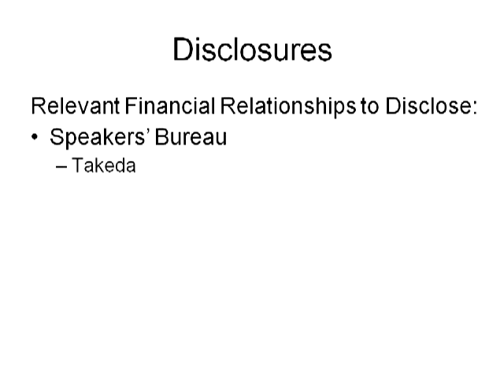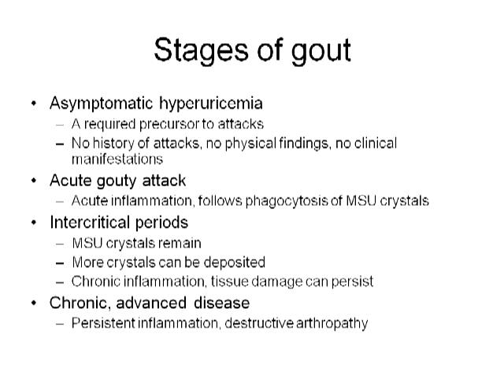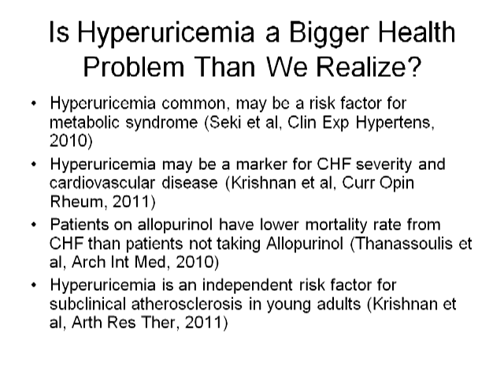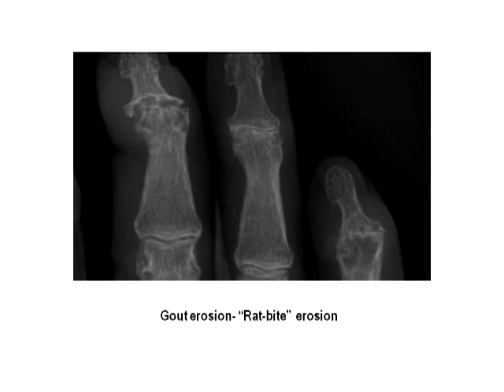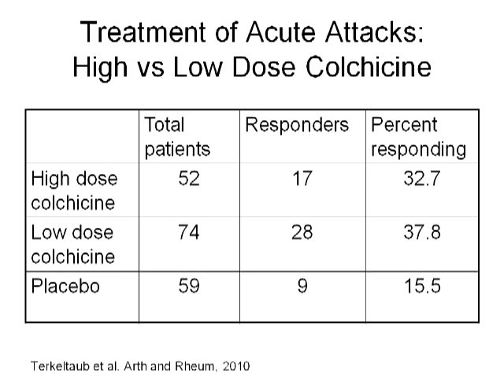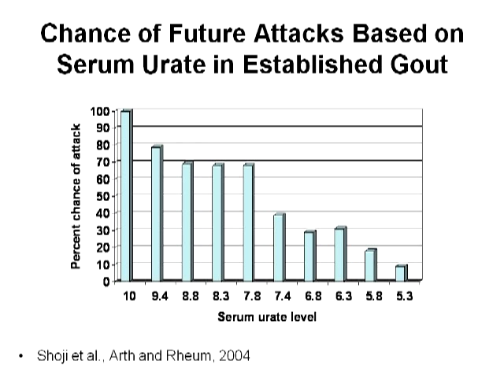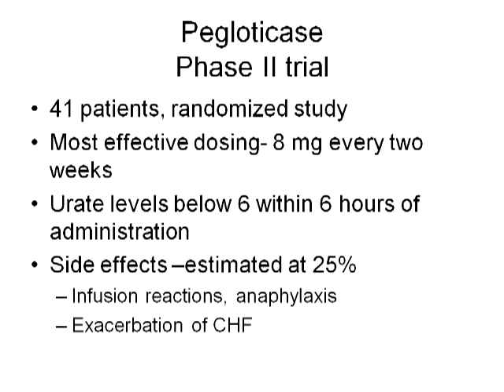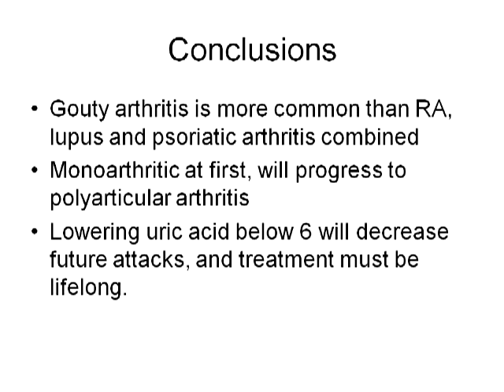Debunking The Myths of Gout and Crystal Diseases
Gout is a common arthritic affliction; however, patients are not well-managed resulting in continued flares and gouty attacks.  The importance of identifying patients needing treatment, plus clinical approaches to gout and hyperuricemia will be discussed.